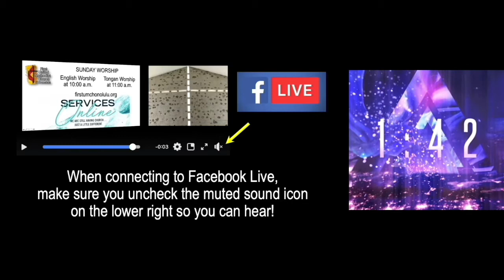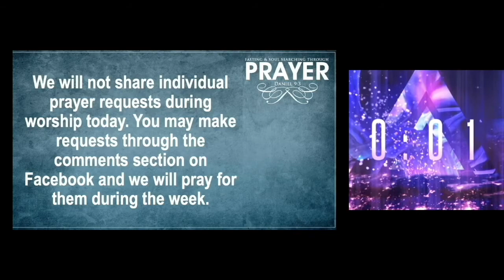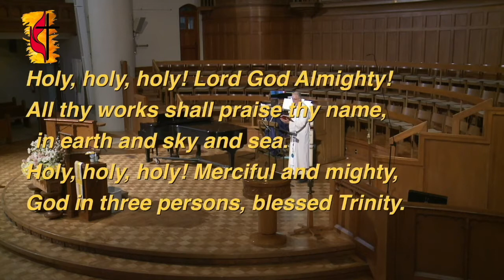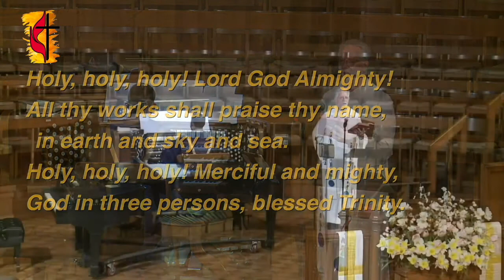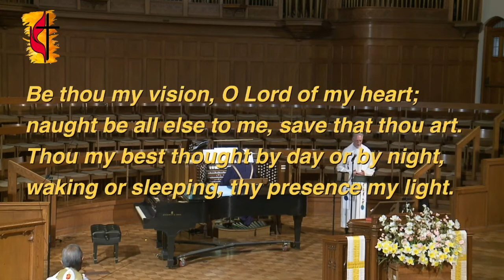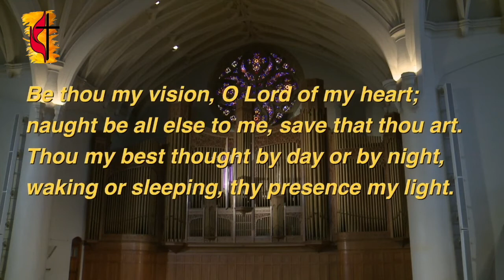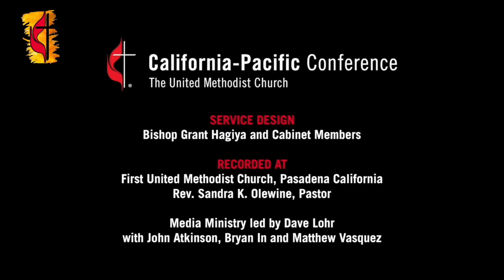First UMC Honolulu - AC Sabbath Service - 5-17-2020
This is a special service from the Bishop and leaders of the Califonia-Pacific Annual Conference shared with a participating United Methodist churches in our annual conference.